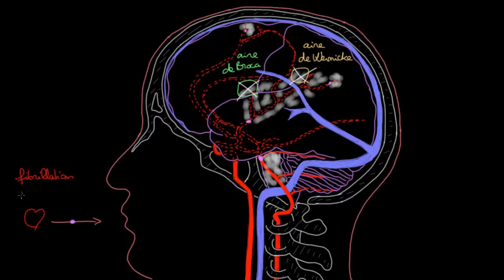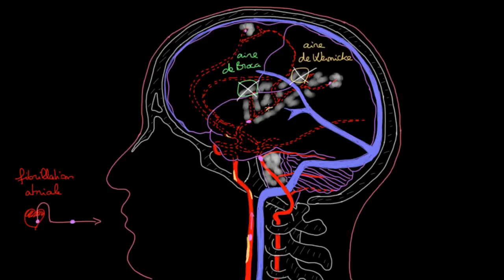Physiopathologie de l'accident vasculaire cérébral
Chez l’homme, le cerveau représente environ 2 % de la masse totale de l’organisme et reçoit 15 % du débit cardiaque avec une consommation de 20 % des apports en oxygène.
Pour assurer les importants besoins énergétiques de l’encéphale (tronc cérébral, cervelet et cerveau), la vascularisation artérielle est donc assurée par deux systèmes artériels naissant des troncs supra-aortiques.
Le système carotidien tout d’abord retrouvé chez l’ensemble des vertébrés, avec deux carotides internes, et le système vertébrobasilaire constitué de deux artères vertébrales qui fusionnent pour donner une artère unique, l’artère basilaire.
Pour prendre en charge l’ischémie cérébrale, une connaissance approfondie de l’anatomie de la vascularisation cérébrale est un élément indispensable.
Elle permet de comprendre au mieux les risques et le pronostic de dommages cérébraux liés à une ischémie donnée. Elle permet également d’envisager les possibilités thérapeutiques en particulier en phase aiguë, allant de la revascularisation par agent thrombolytique ou par thrombectomie, à la restauration artérielle d’une sténose par chirurgie pour la carotide cervicale ou par angioplastie avec mise en place d’une endoprothèse pour les sténoses intracrâniennes, en passant par la gestion hémodynamique pour recruter les réseaux de suppléance du polygone de Willis ou des anastomoses distales sous-piales.